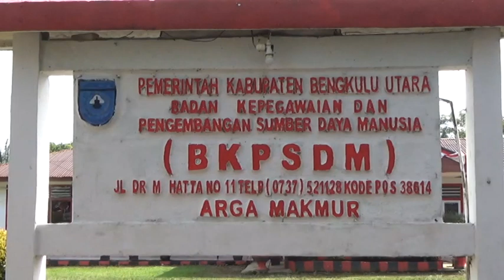Perbaikan Usulan NIP PPPK Tuntas, BKPSDM Tunggu Hasil Verifikasi BKN